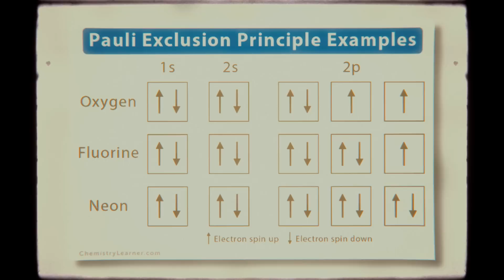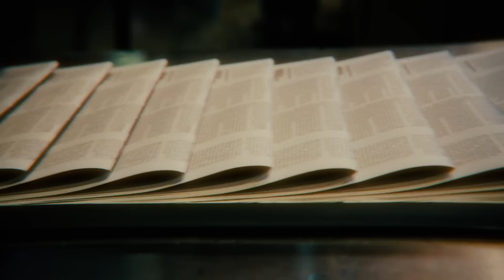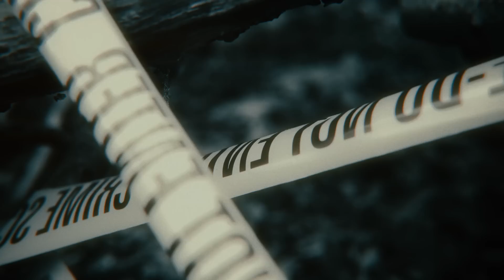5 Creepiest Historical Coincidences Ever That’ll Creep You Out